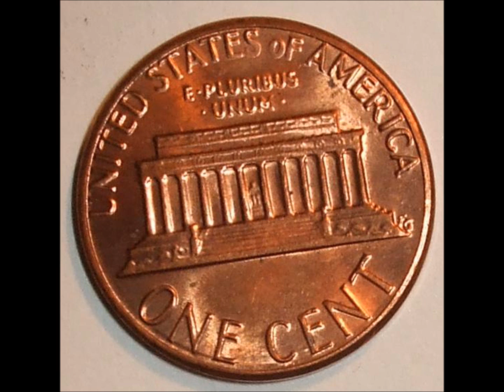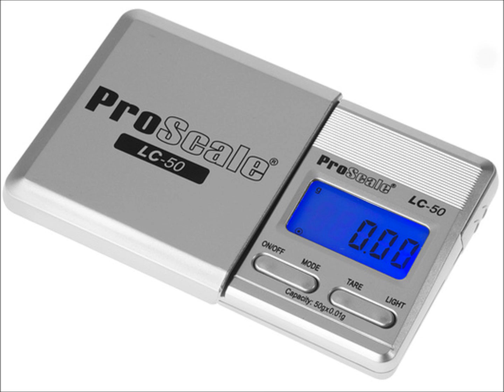G.P ft Jersey All I Know.wmv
OBC we nothin like yall